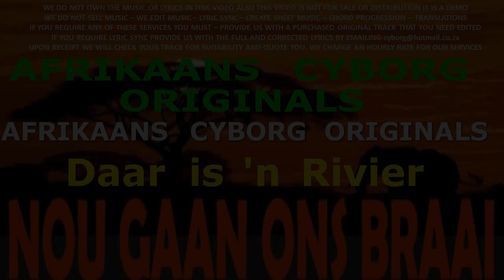FUA - CYBORG AFRIKAANS ORIGINALS - Daar is 'n Rivier FOR KARAOKE (AI AUDIO) LYRIC SYNC